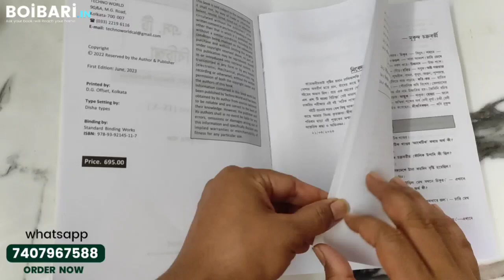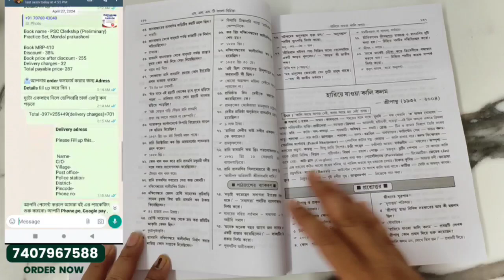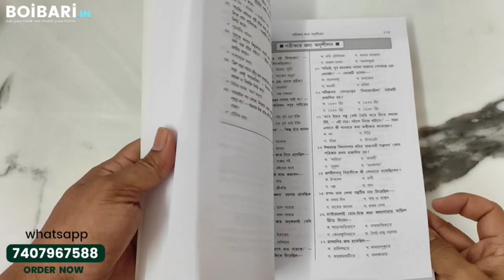KAMAL KUMAR PAL | A Guide For Ssc / Msc Exam Success Slst Bangla Bichinta Secondary [IX-X] Level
@boibari KAMAL KUMAR PAL | A Guide For Ssc / Msc Exam Success Slst Bangla Bichinta Secondary [IX-X] Level